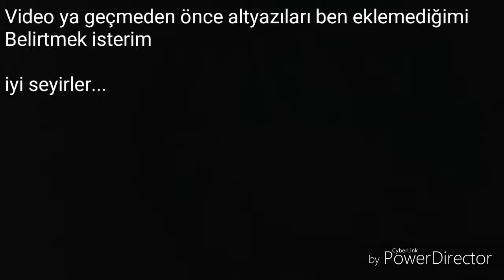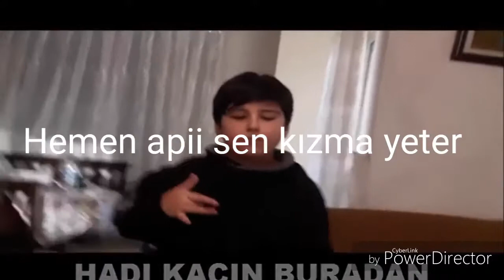100 aboneye Diss şarkısı çeken Veletler Çok havalıydı Bee😂😂😂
➡Selam Bro Ben Swoors Yani Miraç.
➡Bu videoda 100 aboneye özel diss çeken veletleri gösterdim

iyi seyirler